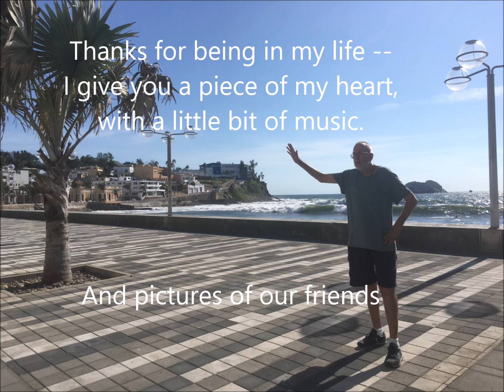The Hugelies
For the Hugelies --- you know who you are - enough said - a short piece for brass with an insistence --- created the morning of7/24/2020 - from my heart -- to you all ... and the um -- waspers :) well - I had to figure out some pictures for the video! My experience in Missouri was misery other than that - it is rather a pretty place -- smoked a joint once, when I was 20 years old -- right under the Arch --